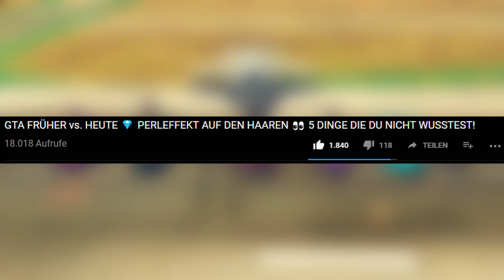GTA FRÜHER vs. HEUTE ⚡ SPECIAL FOLGE! ✔ OUTFITS VON DAMALS!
DIE NEUE FOLGE GTA FRÜHER VS HEUTE MIT EINER SPECIAL VORSTELLUNG „OUTFITS VON DAMALS“ DER VERLAUF VON 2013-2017 WIE SICH ALLES ENTWICKELT UND GEÄNDERT HAT

⚡ CHECKT MEINE KOLLEGEN AB! ⚡

✅UNSER DISCORD SERVER IST ONLINE!.

✅HABT IHR DISCORD NOCH NICHT DANN HOLT ES EUCH ÜBER DIESE LINKS!

TEAMFRAPZZ (ಥ﹏ಥ)